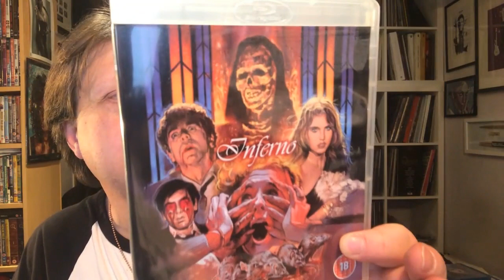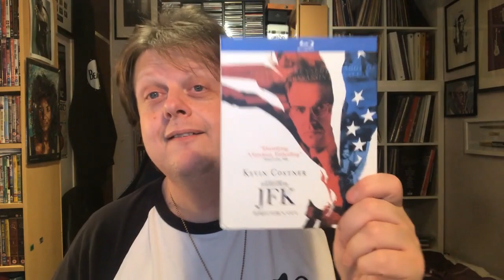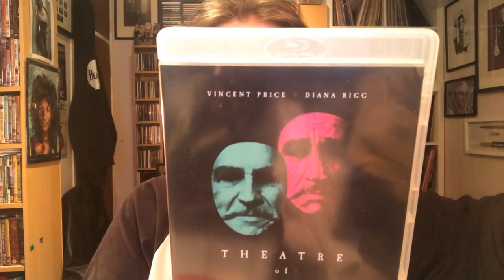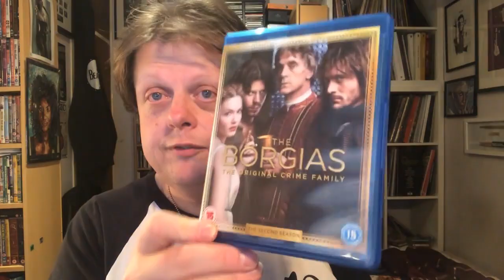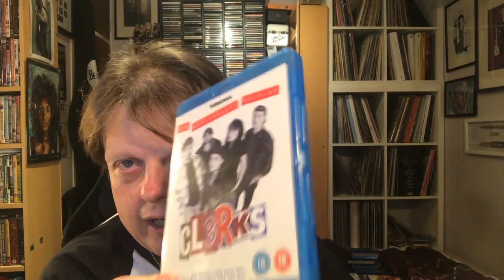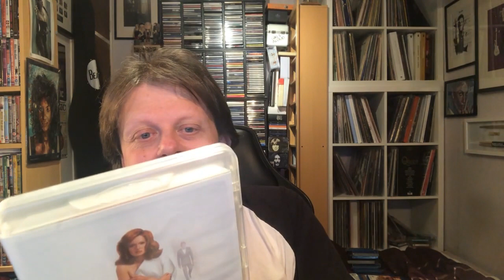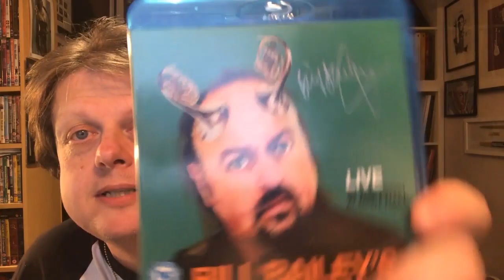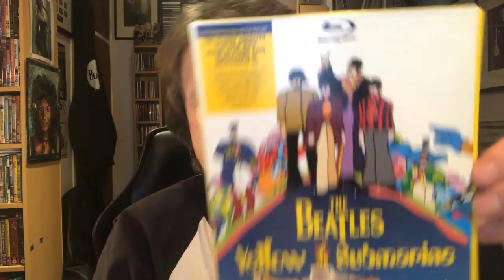My Blu ray Collection Part 11